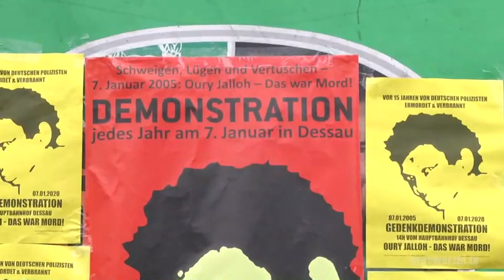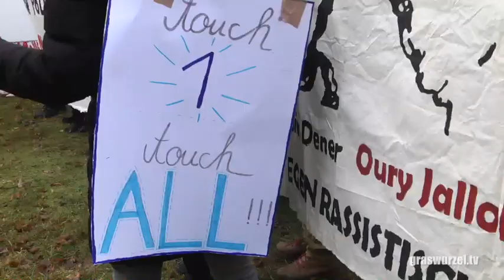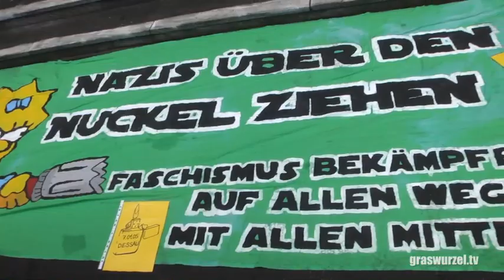Das war Mord! Gedenken an Oury Jalloh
Mehrere hundert Menschen erinnern an den Tod von Oury Jalloh vor 15 Jahren. Der Asylbewerber aus Sierra-Leone  wurde in Dessau rechtswidrig in Polizeigewahrsam genommen. Polizeibeamte haben ihn dort in der Zelle  auf eine schwer entflammbare Matratze an Händen und Füßen fest gekettet, wenige Stunden später ist er in seiner Zelle verbrannt. Die DemonstrantInnen erinnern mit Feuerzeugen und lauten Forderungen nach gerechter Aufklärung.